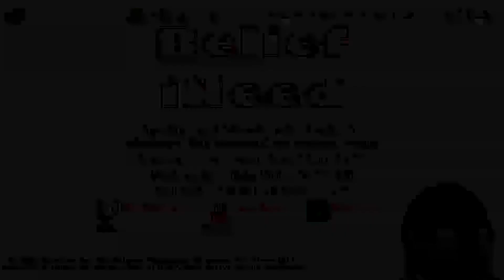How Evil can TREVOR possibly be in GOD MODE for 5 Minuets 'Grand Theft Auto 5' Gameplay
How Evil can TREVOR possibly be in GOD MODE for 5 Minuets 'Grand Theft Auto 5' Gameplay. For more of tomodays most popular video game gamplay. Follow the links below for more info.

LIVE STREAM EVERY SUNDAY 7PM - 11PM EDT /// MONDAY 9pm - 11pm EDT

'THC GAMERS RADIO' LIVE BROACAST EVERY MONDAY 9PM - 11PM EDT

PARTNERED WITH FULLSCREEN INC.